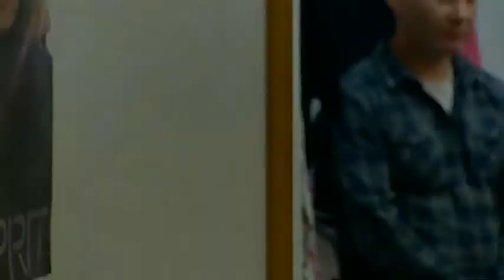Pre inter 10D 10 F2F